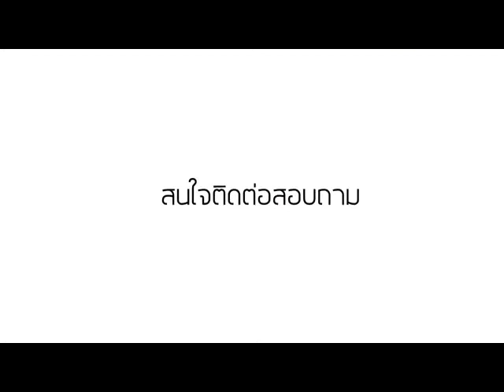diy ไฟ led กับมอเตอร์ไซค์